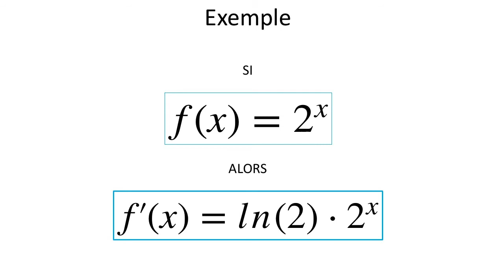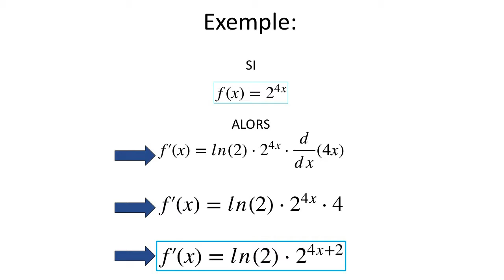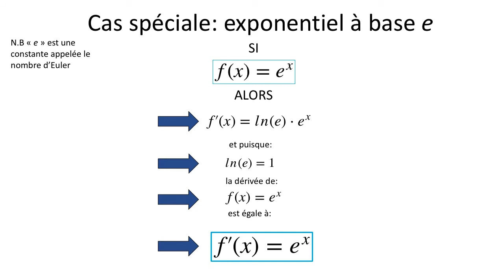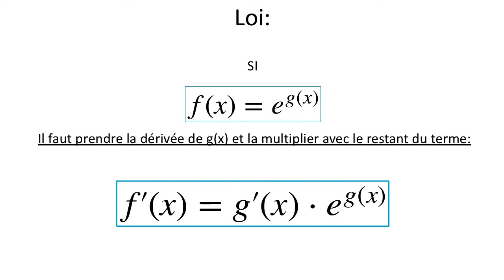Introduction à la dérivation des fonctions exponentielles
Cette vidéo est une introduction à la dérivation des fonctions exponentielles

Pratiquez la dérivation! Voir:
*Cette question utilise la loi du produit, la loi du quotient, la loi de la chaîne, et contient des fonctions trigonométriques ainsi que des fonctions exponentielles